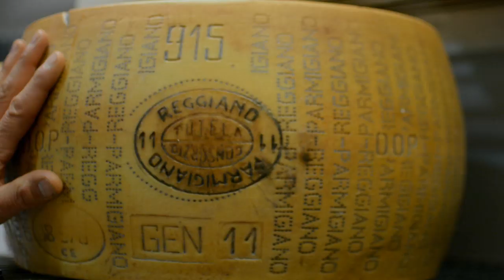Ottawa Foodie TV - La Bottega Nicastro